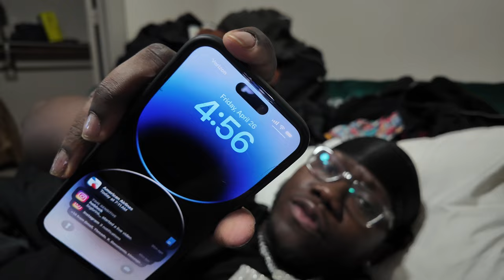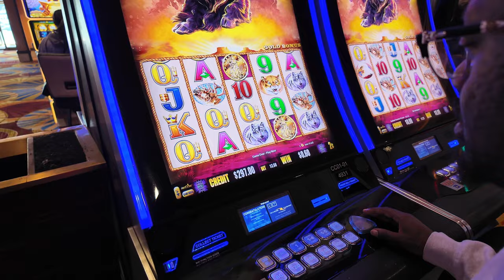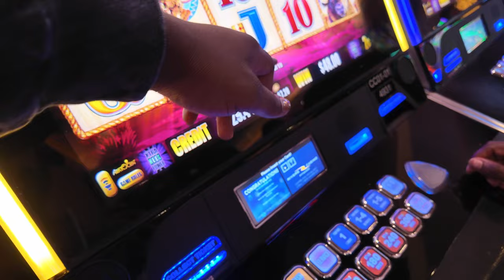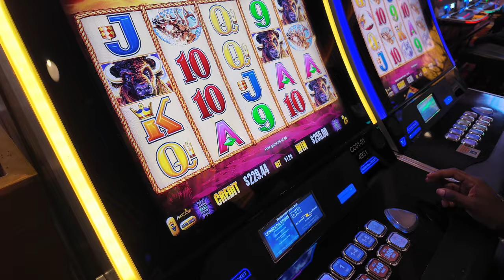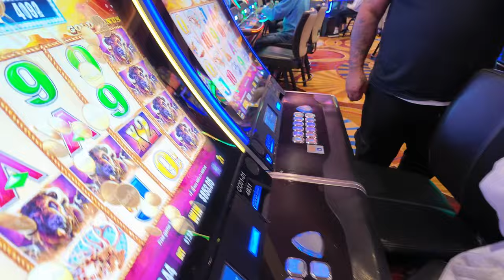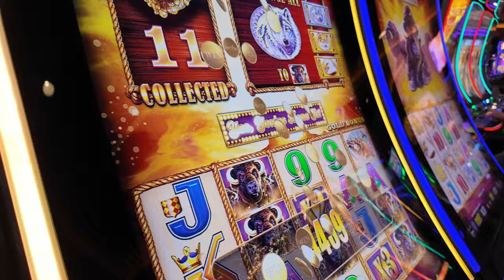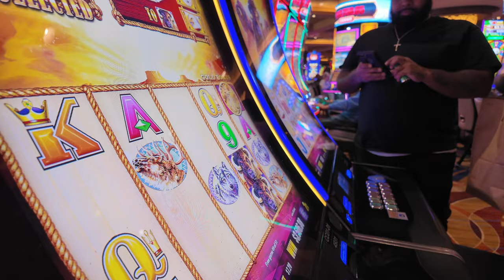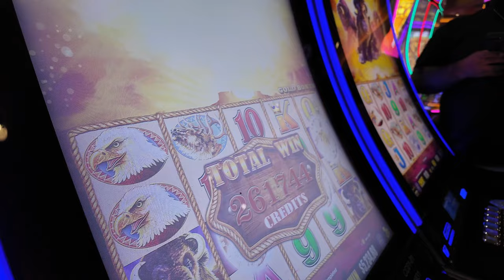I GAVE FUNNYMARCO MY SLOTS HACK AND HE HIT THE JACKPOT!!